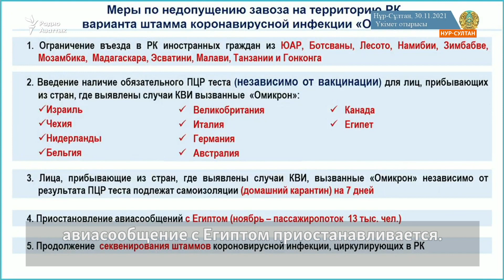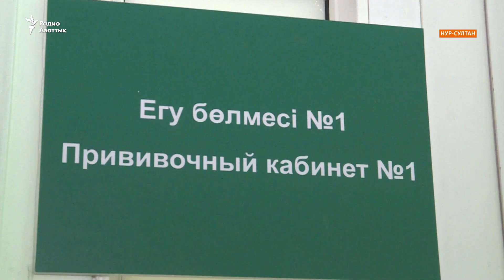Штамм «Омикрон»: как собирается реагировать Казахстан?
Правительство Казахстана объявило об ограничительных мерах, которые вводятся в связи с распространением в мире штамма коронавируса «Омикрон». Ужесточаются требования к прибывающим из стран, где выявлен «Омикрон», авиасообщение с Египтом приостанавливается. Эксперты опасаются, что новый штамм может п